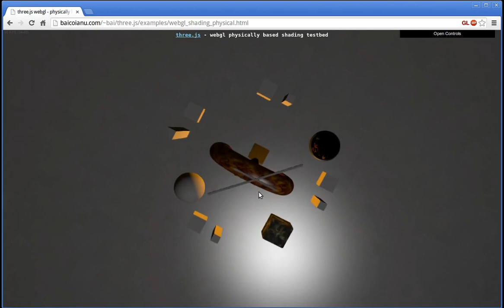WebGL logarithmic depth buffer bug - ground plane clipping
Demonstrating a bug with logarithmic depth buffer implementation in three.js/webgl